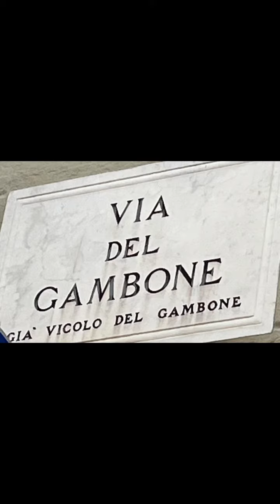Monastero di sant’Antonio in Polesine Ferrara